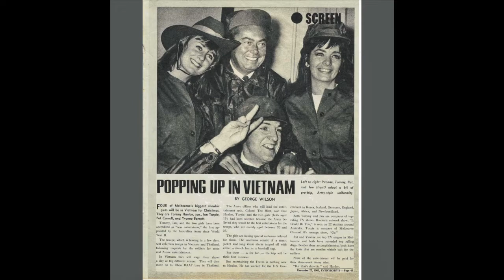Pat Carroll - The End of The World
The B side of Why Do Fools Fall in Love, 1965 on W&G, and also appearing on The Many Faces of Pat Carroll EP, the song really showcases the quality of Pat's talent. The End of The World was originally a hit for Skeeter Davis in 1962.